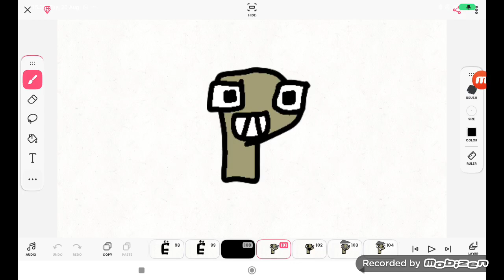Komi Alphabet Lore Season 3:P (9748 Video)